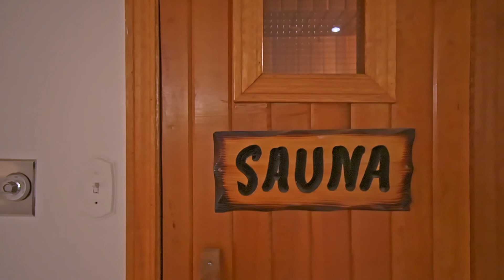8 Broadbridge Drive, West Rouge, ON, Canada